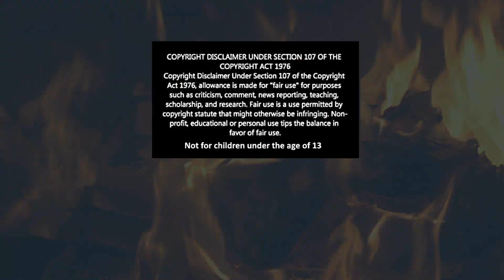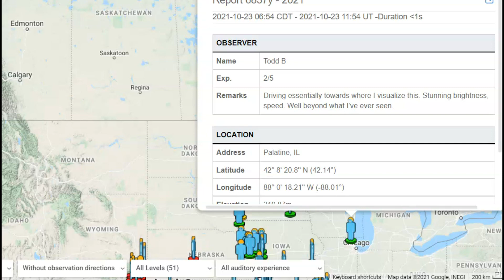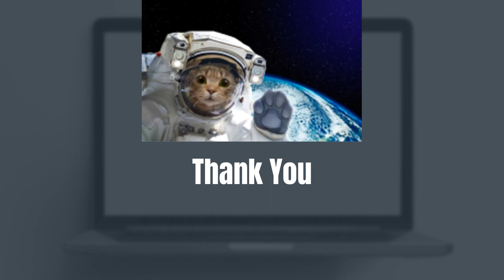Large Fireball Meteor Seen Across 12 States, From Texas to North Dakota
2021 will not be a good year for seeing the Orionid Meteor Shower due to interference from the full Moon. This shower is expected to be active from October 2 to November 7, 2021, it peaked on the morning of October 21, the day after the full Moon.

Credit

com/watch?v=tUG5Q0dEEo4&t=7s